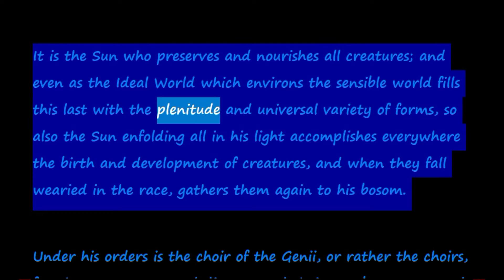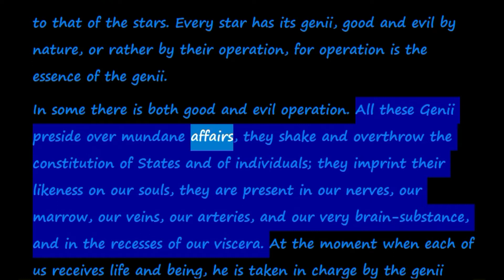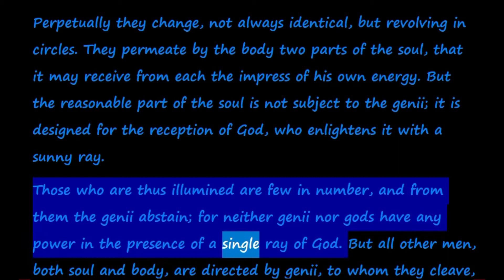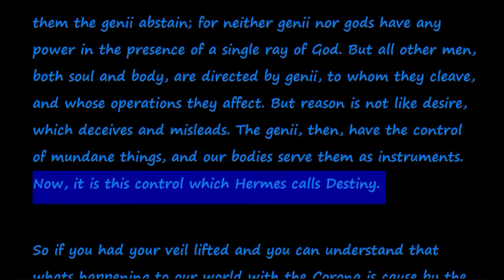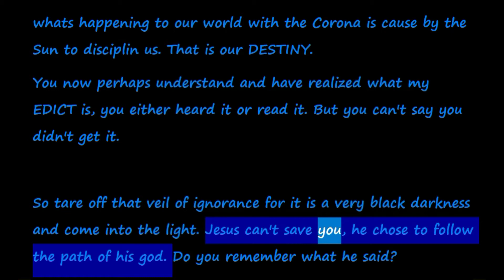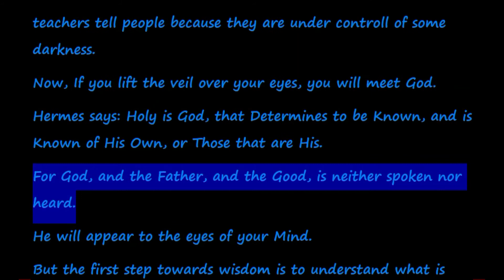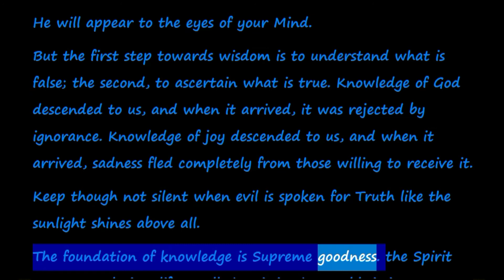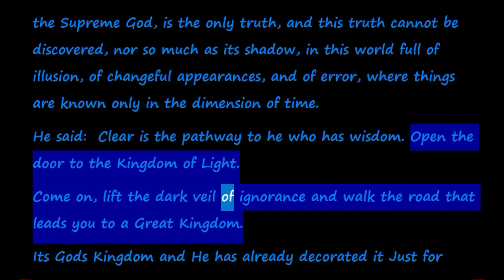LIFTING THE VEIL. Part #3.